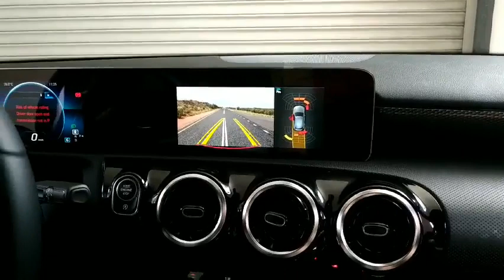Mercedes Benz 2019 A-Class NTG6 [W177] Reverse Camera OEM Retrofit with FPG & PDC Graphics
Mercedes Benz 2019 A-Class NTG6 [W177] Rear View Camera OEM Retrofit by MB60 CAM Video Interface Module.
- FPG & PDC Graphics, perfect OEM Look Reverse Camera Interface.

[MB60 CAM] : R, F-Cam & AV Interface
[MB60 CB] : Apple CarPlay & Android Auto + R, F-CAM & AV Interface
[MB60 HDMI] : HDMI Input +  R, F-CAM & AV Interface
[MB60 APLUS] : Android Sat Nav +  R, F-CAM & AV Interface

Our 360Degrees Camera System, Wireless and Wired Apple CarPlay, Wireless and Wired Android Auto with additional Wireless Smartphone Mirroring Functions of our OEM Integration Modules will Maintain the original Look & Feel of your dashboard and upgrade your radio system to up-to-date High-End Multimedia System.